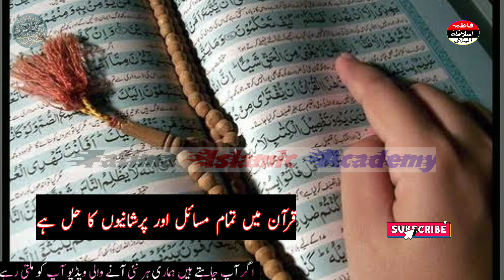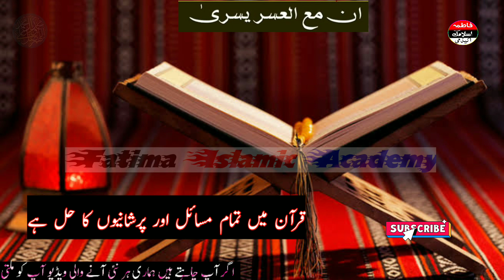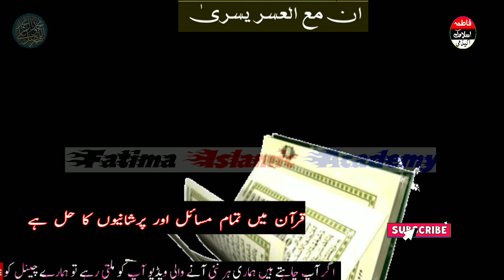Qurani Ayat Surah Alam Nashrah Ka Wazifa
Quran Kareem Ke 1 Ayat Ka Wazifa